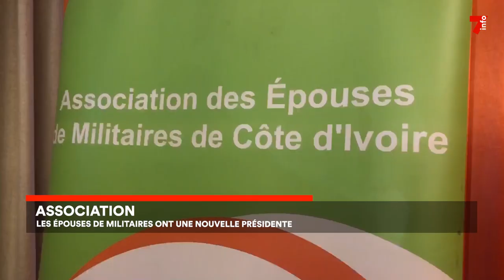Association : investiture de la présidente des épouses de militaires